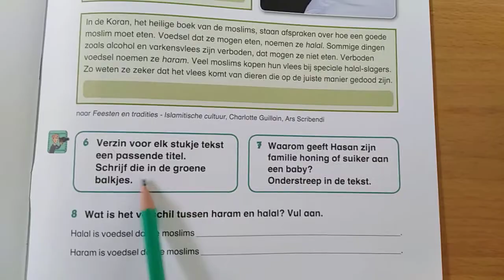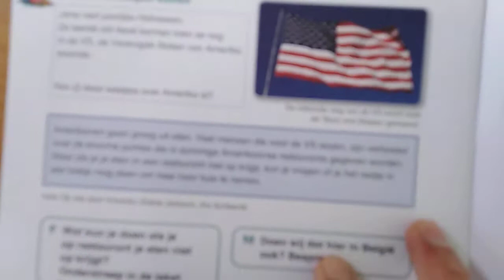14/05 taal: instructies werkboek